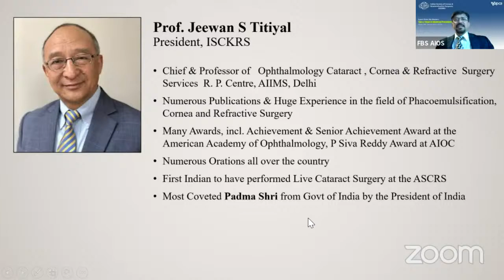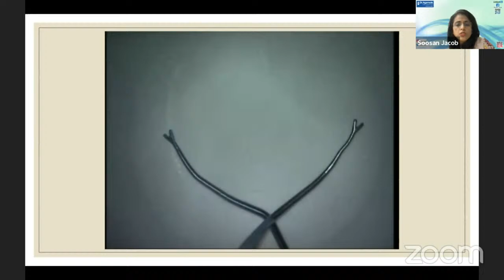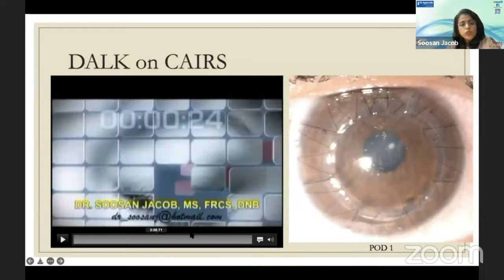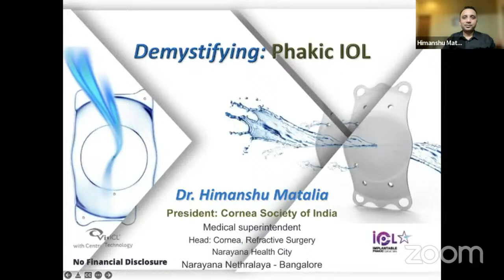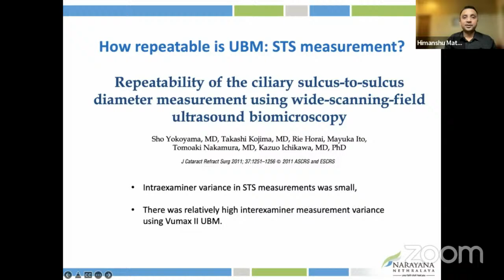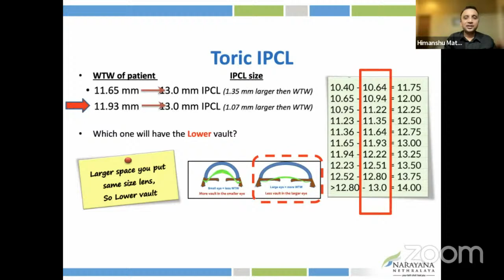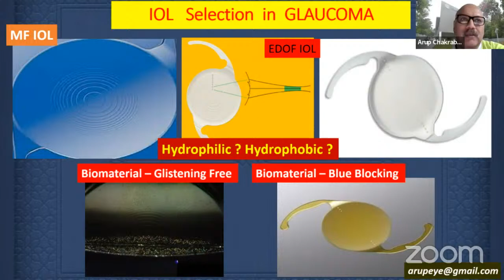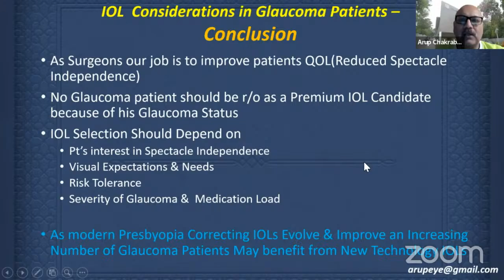Learn from the Masters - Tips & Tricks in Advanced Procedures